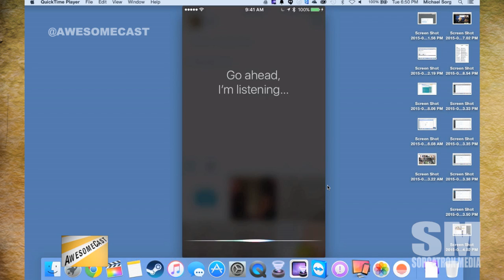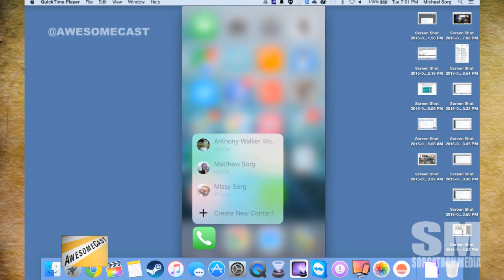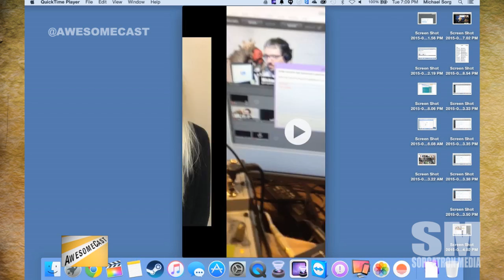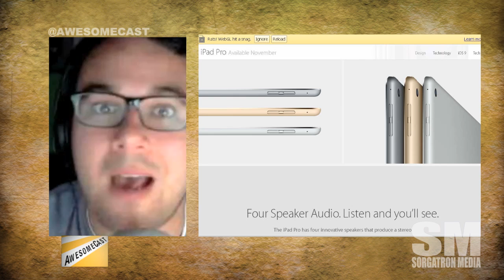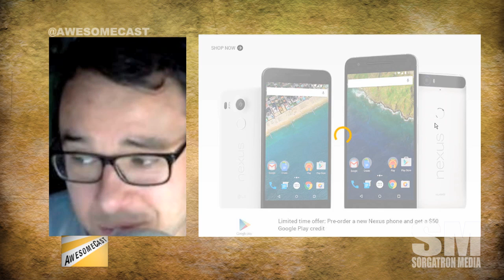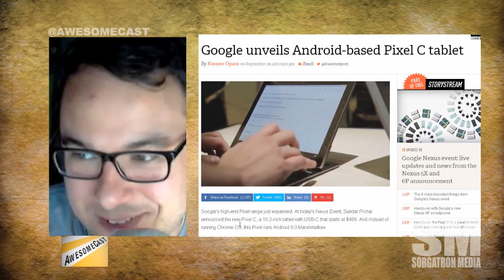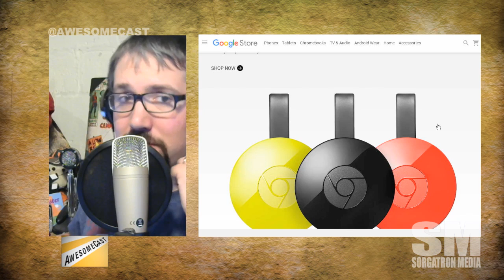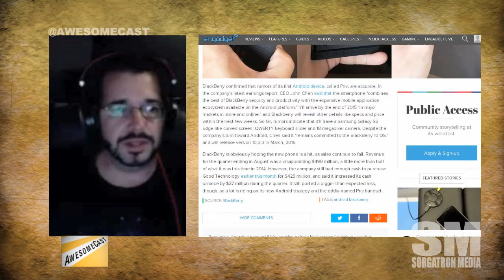AwesomeCast 268: Forcetouching a Mouse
This week on Awesomecast 268, we talk awesome things in technology, including:

We're showing our shiny new iPhone6s - as in we each have a new toy this week.
Tip from AJ: Put your iPhone6 face down to avoid "Hey Siri" response when it's inconvenient.
Talking iPhone6s features.
Talking live motion photos on iPhone6s
Faster response time with iPhone6s touch ID for unlocking the phone. But, is it too fast?
Selfieflash is a thing with iPhone6s - We've warned you.
For iPhone6s cases make sure it has a lip. (That's what adds protection to your screen when your phone drops.)
Listening to Chilla's thoughts about app thinning. There's some debate. How much phone do we need?
Force touch mouse on the iPhone6s. It's MAGIC!
New Nexus phones came out today! Nexus 5X is happening for our non-fruit fans.
Android Marshmallow discussion about s'more to love. (Thanks Android for giving us that one.)
Nexus is a good line of phones. And, the new ones work with all carriers!
Chilla's breaking down some thoughts on Android Marshmallow. Tune in for what he thinks about their security.
Google has an Android based Pixel C tablet. We're checking it out now.
We're taking a turn from phones and tablets to talk Chromecast
We're sharing our thoughts about the new Chromecast design - that just hangs. But, it's colorful!
Chromecast Audio has our interests piqued.
Blackberry Priv to launch this year. It's still relative because there is a market for folks who want a keyboard.
White House announces broadband is a core utility and should be available to everyone - like power and water.
We're holding off on our VR discussion so we can have a larger discussion when Chilla joins us back in Studio A next week. Tune in!

Follow these awesome people on Twitter: John Chichilla (@chilla), AJ Kuftic (@ajkuftic), and Mike Sorg (@sorgatron).